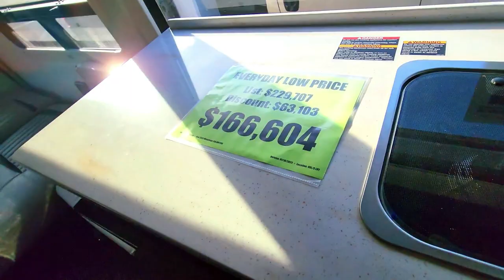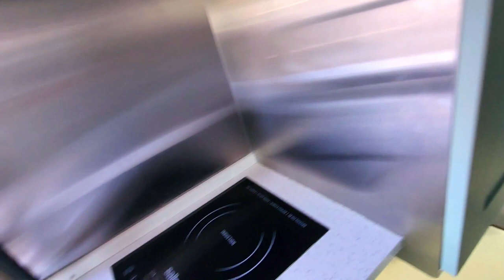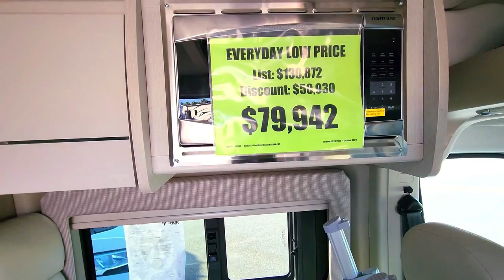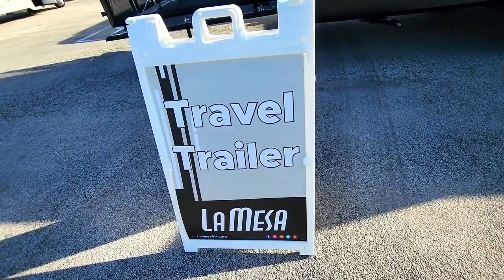RV TOUR 2023 / PART 4 / INSIDE AND OUTSIDE AND PRICE / DAYTONA INT'L SPEEDWAY PARKING LOT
THIS VIDEO RV TOUR PART 4 CONTINUED, RV INSIDE AND OUTSIDE AND PRICE HERE IN DAYTONA INTERNATIONAL SPEEDWAY DAYTONA BEACH. JUST SITBACK AND ENJOY THIS VIDEO.

ALL MUSIC WE USED FROM ;
ARTLIST
MY LICENSE NUMBER 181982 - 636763